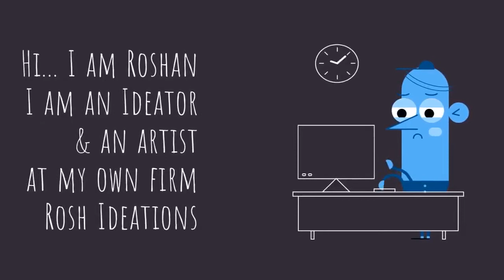Introducing Rosh Ideations to those who are new to our channels